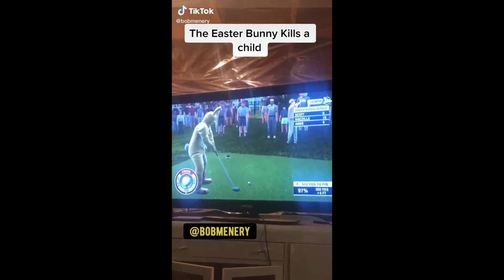TPA MXSH 6